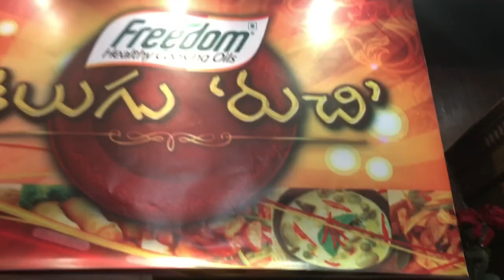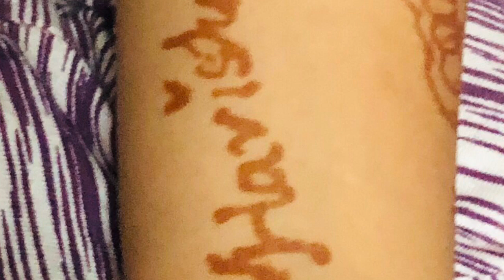ETV తెలుగు రుచి 😍👌👌మనందరం మెచ్చే ETV Telugu Ruchi program | Making of Telugu Ruchi| Cooking Vlog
తెలుగు రుచి 😍👌👌

Prati inti guma gumaluu ee telugu ruchi tho modhalu

Prati inti ada paduchulu chuse ruchi ee abhi ruchi

Ruchi Abhi ruchi ... etv telugu ruchi ki vandhanam

Raaju gaaru chethi shef special mana Raaju la kaalam naati ruchi ki ye martham
thisipodhuuuu

Epppudeppudu pannendu avthundha ani edhuruchuse mahilalaku ee program kanuvindhu

Ruchi Abhi ruchi ... etv telugu ruchi ki Dhanyavadhaalu

తెలుగు రుచి 😍👌👌